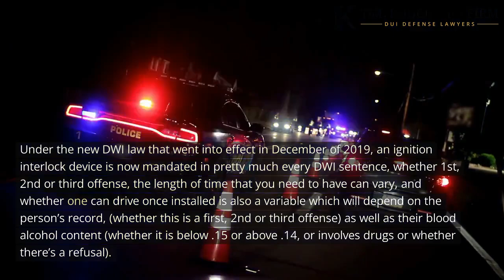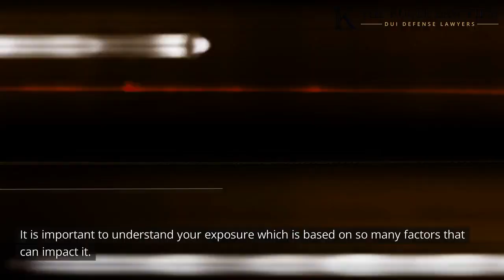Will you have to install an ignition interlock device if you are convicted of a New Jersey DWI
Are you a New Jersey driver who's encountered the complexities of the state's DWI law? If so, you're not alone. Under the new DWI law that took effect in December of 2019, the landscape has changed significantly.

The Kugel Law Firm | DUI Defense Lawyers
1 Gateway Center Suite 2600, Newark, NJ 07102, United States

DWI Lawyers in New Jersey: If you've found yourself facing DWI charges, it's crucial to have a seasoned DWI lawyer by your side. Our team at The Kugel Law Firm, led by top-rated attorney Rachel Kugel, is here to guide you through this challenging process. Our experienced DWI attorneys understand the intricacies of the law and can navigate the specificities of New Jersey's regulations.

Ignition Interlock Devices (IIDs): One of the most noteworthy aspects of New Jersey's DWI law is the mandatory use of Ignition Interlock Devices. These devices, commonly known as IIDs, play a pivotal role in preventing intoxicated driving incidents. Mounted on the dashboard, IIDs are connected to a vehicle's ignition system. They require the driver to provide a breath sample before starting the engine and intermittently throughout the drive. These devices are mandatory for DUI offenders and are in place to ensure the safety of all road users.

License Suspension Period: Understanding the duration of your license suspension is crucial. Depending on your DWI conviction – whether it's a first-time offense or subsequent conviction – the suspension period can range from a minimum of six months to one year, and even up to three years. Operating a vehicle without the required IID during this period is against New Jersey's DWI law, potentially leading to further penalties and a prolonged suspension.

Motor Vehicle Commission (MVC): The Motor Vehicle Commission is responsible for overseeing the implementation of these regulations. They provide instructions to DUI offenders on obtaining and installing the ignition interlock device. This government agency plays a significant role in ensuring the safety of New Jersey's roads.

Expert Legal Counsel: At The Kugel Law Firm, we pride ourselves on providing expert legal counsel to individuals dealing with DWI convictions. Our team not only understands the legal technicalities but also the emotional stress that accompanies such situations. Rachel Kugel and our skilled DWI attorneys are dedicated to protecting your rights, walking you through your responsibilities, and advocating for your best interests.

Consultation: If you've been ordered to install an IID as part of your conviction, it's essential to take action promptly. During this session, our team will assess your case, provide you with a clear understanding of your options, and chart the best course of action moving forward.

Facing a DWI conviction can be overwhelming, but you don't have to navigate it alone. Our YouTube channel is your go-to resource for unraveling the intricacies of New Jersey's DWI law. From IID installations to license suspension periods and legal representation, we've got you covered.

Remember, understanding your rights and responsibilities is the first step toward achieving a favorable outcome. Your journey to clarity starts now.

Is interlock device mandatory in NJ?
What happens if you don't have a car for interlock NJ?
What does interlock device on NJ license mean?
How do I get an interlock off my NJ license?